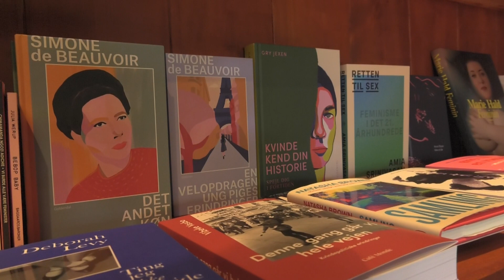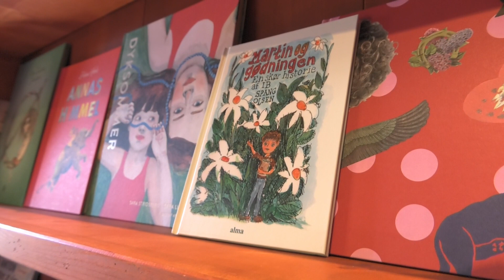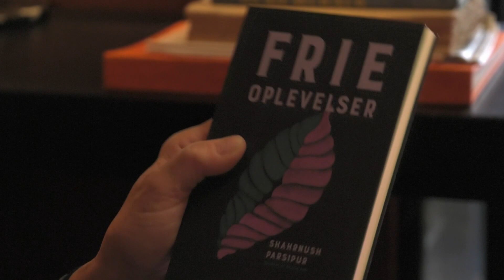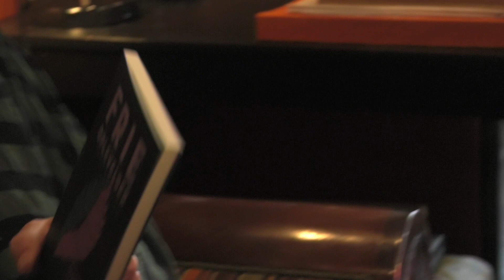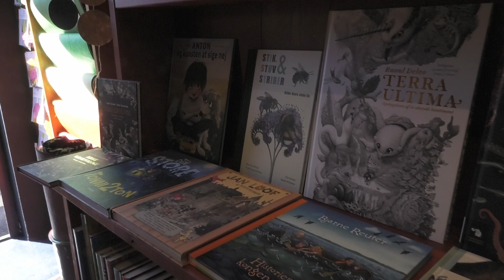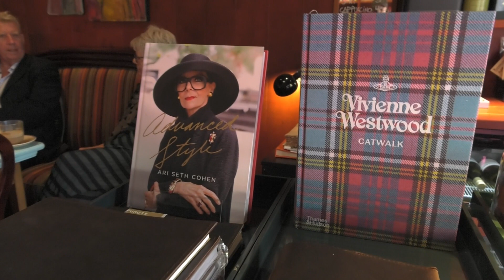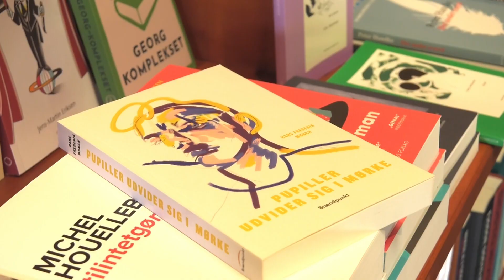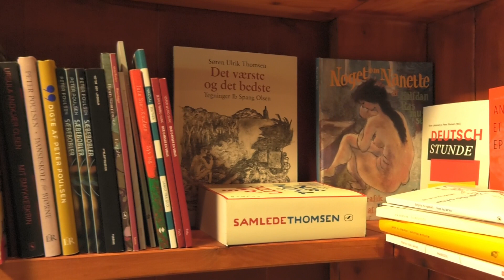Løst & Fast: Tina Larsen, Olivarius Boghandel